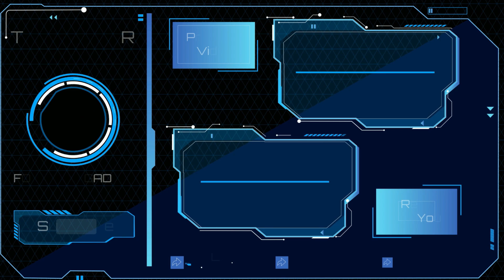Solo W1 Story EXTREME w/ 2 BANNER Units | Star Pass/Prestige/Level Up Fast | All Star Tower Defense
Roblox All Star Tower Defense Latest Update: September 3, 2023
New UI (user interface)

I hope this strategy can help you in your astd journey. Maybe you can do it better.
You may watch and follow the whole video.
be notified for future uploads and live streams. I hope you enjoyed watching the video,

This is SHARING and FREE for all. Positivity.